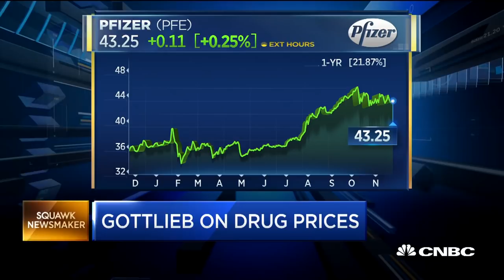Watch CNBC's full interview with FDA commissioner Scott Gottlieb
Scott Gottlieb, FDA Commissioner, joins 'Squawk Box' to discuss the romaine lettuce recall, medical device safety, flu vaccinations and rising drug prices.